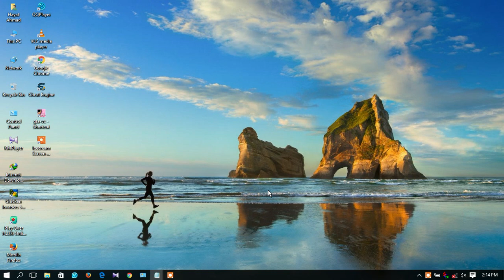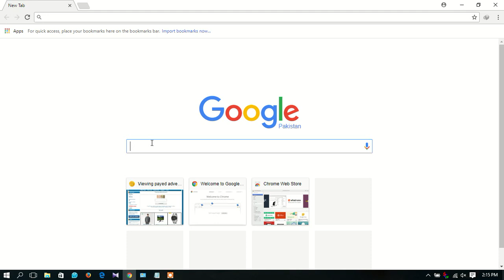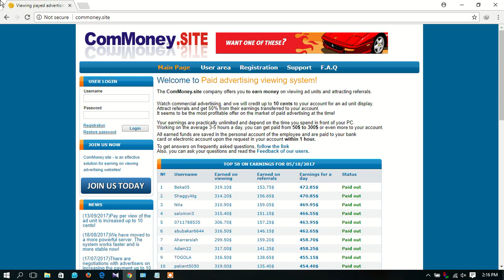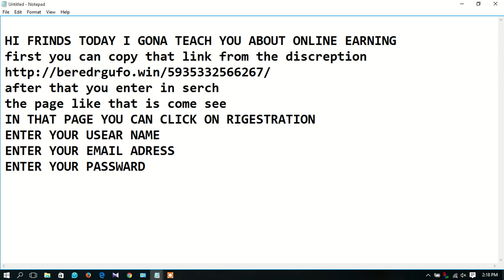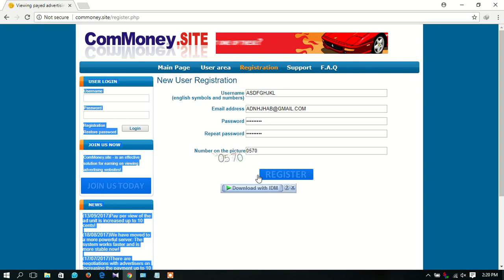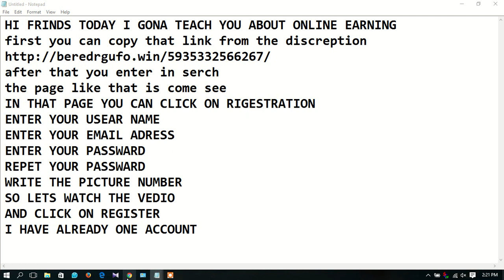How To Make Online Money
HI FRINDS TODAY I GONA SHOW YOU HOW TO EARN ONLINE MONEY

AND ALSO WRITE  ON NOTIFACATION I CAN HELP YOU